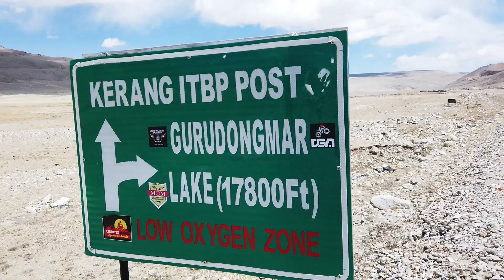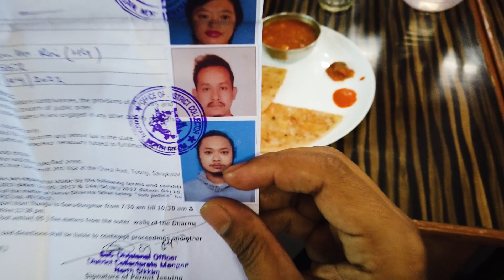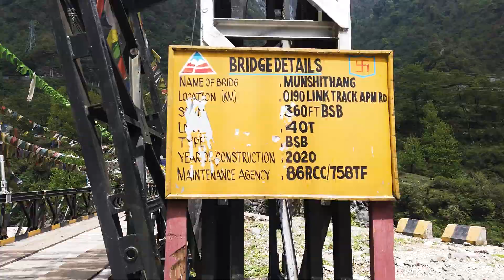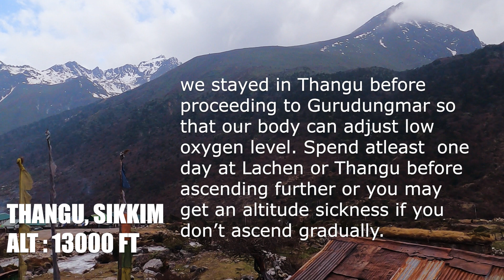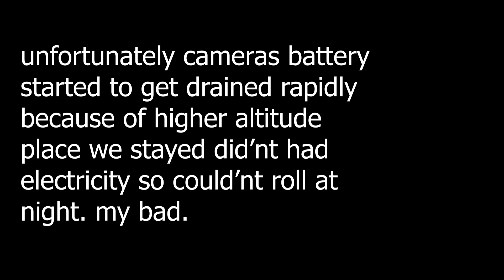travel VLOG to NORTH SIKKIM [EP. 1] sikkim bikeride informative,route,breaks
virtual travelling for ya'll to North Sikkim.
1st. part - started journey from Mangthang (Singtam) to Thangu.
Please do comment and drop suggestions, reply comes like a lightning⚡ 😅

vivek thapa

🎧 Music Info:
Track